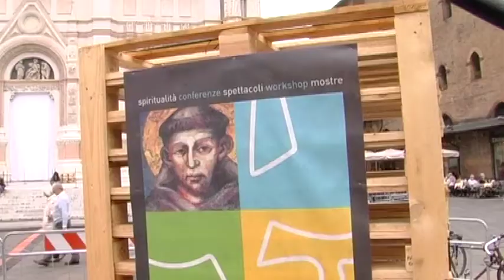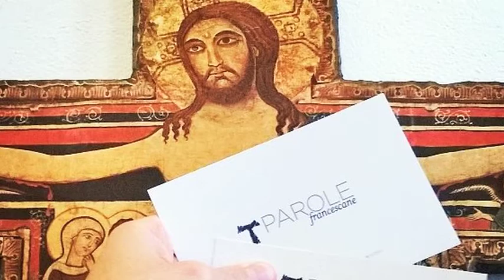Il percorso "Parole Francescane"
12PORTE - 26 novembre 2015: Più di cento giovani si ritrovano ogni lunedì sera al monastero cittadino del Corpus Domini per partecipare al percorso "Parole francescane" che da qualche settimana accompagna i presenti alla scoperta del messaggio del Santo di Assisi e della sua spiritualità.